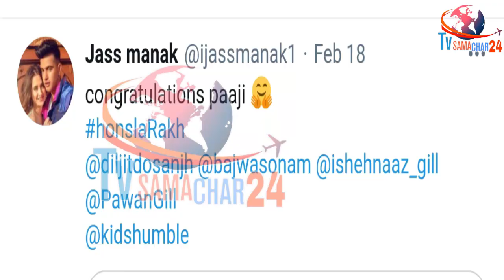Punjabi Singer Jass Manak Gives Reaction on Shehnaaz Gill & Diljit Dosanjh Film Honsla Rakh